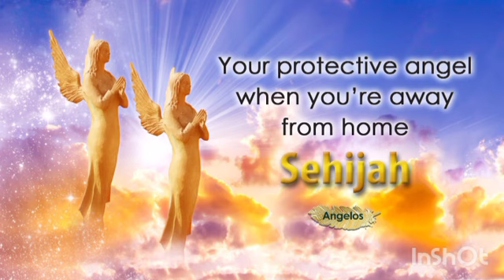Your protective angel when you’re away from home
Angels are able to bless you in many ways. From romance to financial success, angels can help you but only if you ask them to.